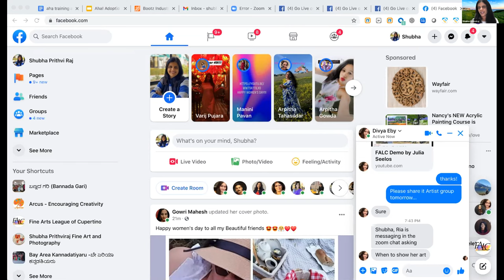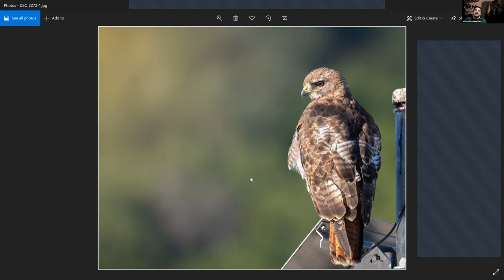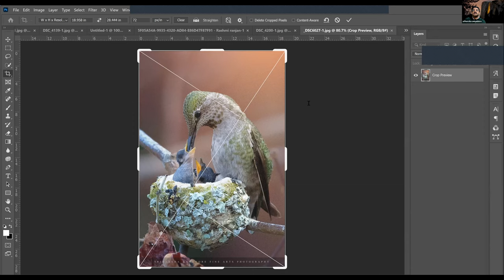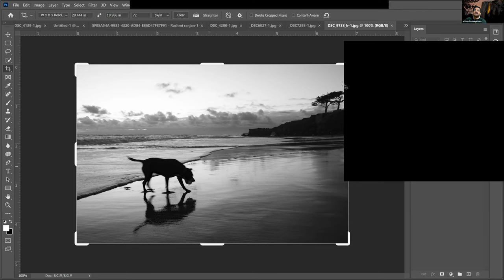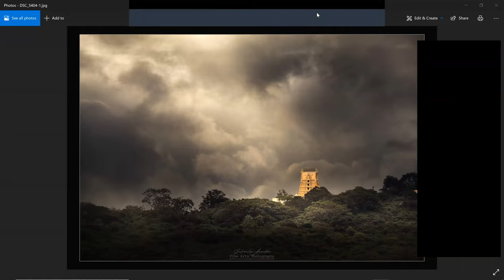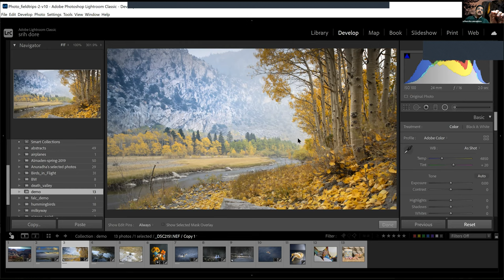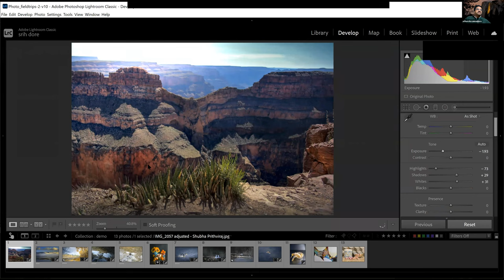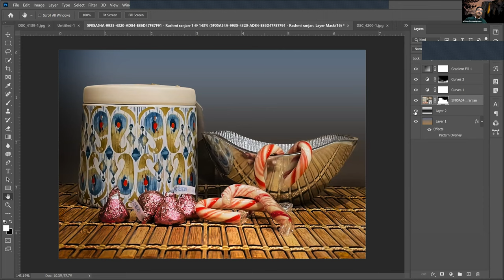Falc March 8th Demo of Sriharsha Annadore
Demo on Photography